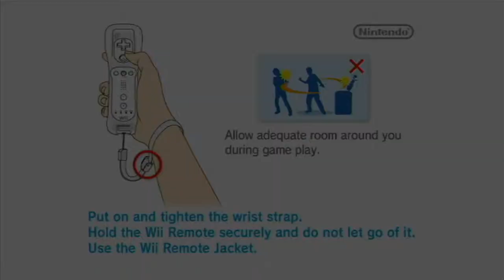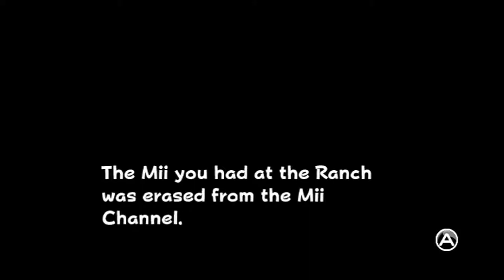Mai Pokerman Ranch Dressing - Co-Op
Jensen and Frank play the best game in Frank's library of games.

If you'd like to keep up with our latest videos, be sure to follow our Twitter!